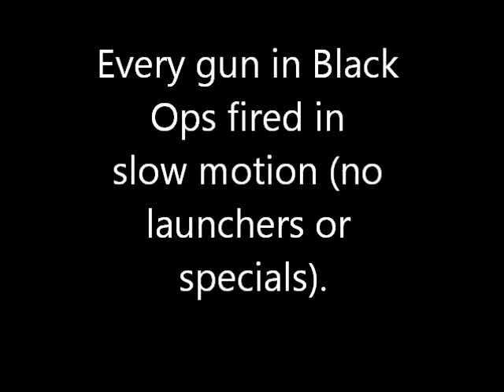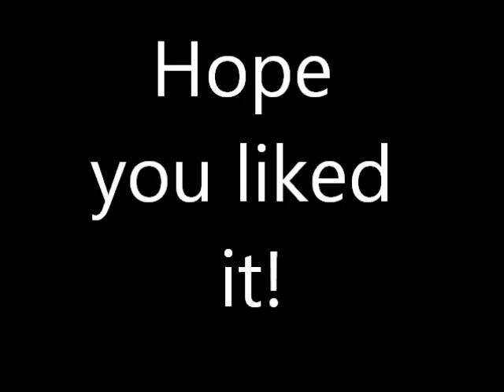All black ops guns in slo-mo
(no launchers or specials)